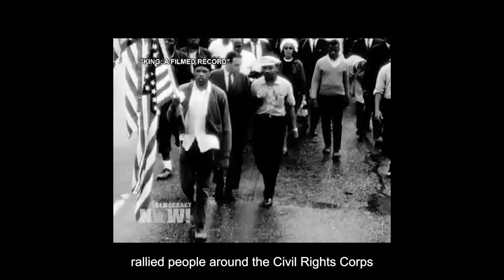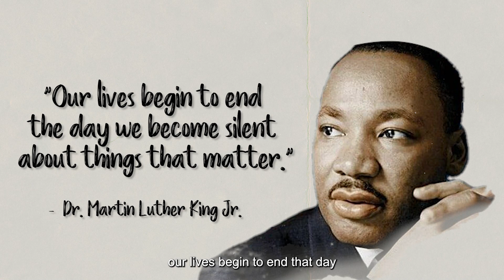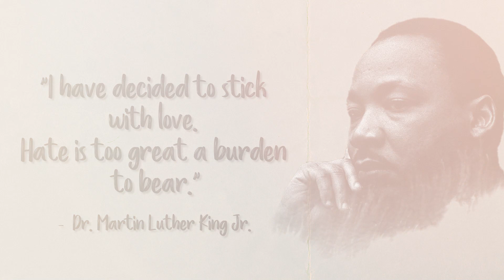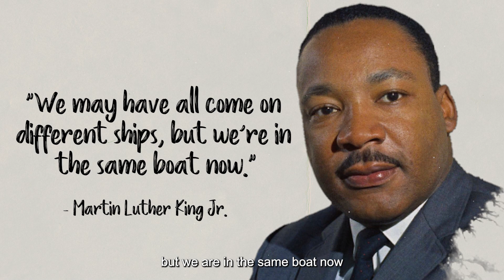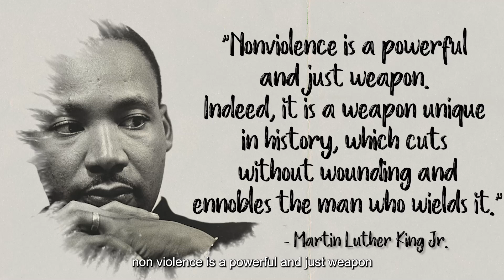The Man Behind the Dream: Dr. Martin Luther King Jr. Unveiled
Dive into the captivating world of Dr. Martin Luther King Jr.! Born in 1929, this legendary figure is much more than his famous "I Have a Dream" speech. King championed love, peace, and justice in an era marred by racial divide. But did you know he was also passionate about fair pay and ending poverty? 🕊️

In this video, we explore King's life, his undying spirit in the face of adversity, his groundbreaking contributions to the Civil Rights Movement, and the legacy that echoes across time.

Here's a sneak peek into some of his timeless quotes that we'll delve into:

"Our lives begin to end the day we become silent about things that matter."
"Freedom is never voluntarily given by the oppressor; it must be demanded by the oppressed."
Join us on this journey with Black Rock Inspired to discover the philosophy, drive, and dreams of Martin Luther King Jr. 🌍